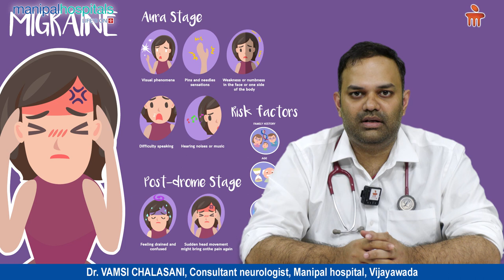Migraine Headache | Causes of Migraine Headaches | Dr. Vamsi Chalasani | Manipal Hospital Vijayawada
Dr. Vamsi Chalasani, Consultant - Neurology, Manipal Hospital Vijayawada, shares information on the common causes of migraine headaches. He elaborates on the common and uncommon symptoms to look out for, and shares details on the treatment options. Watch this video to know more.

Neurology is a medical speciality that addresses patients with neurological problems involving the spine, head, cerebrovascular system and peripheral nerves.

Manipal Hospitals Vijayawada offers complete assessment and management for the entire range of neurological problems making it one of the best neurology hospitals in India. Our neurologists in Vijayawada have domestic and international experience in diagnosing and treating complex neurological disorders with utmost precision and care. Some of the conditions treated at Manipal Hospitals Vijayawada's Neurology unit are acute stroke, Parkinson’s disease, Alzheimer’s disease, cognitive disorders, cerebral palsy, multiple sclerosis, epilepsy, insomnia, dementia, etc.

The neurologists are fully supported by a team of experienced nurses and technicians who will provide 24x7 compassionate care to every patient to accelerate their recovery and make them feel comfortable throughout their treatment journey. Manipal Hospitals Vijayawada's Neurology unit has adopted a multidisciplinary and quaternary care approach where experts from other medical fields such as urologists, anaesthesiologists, nephrologists, oncologists, etc., team up to create personalised treatment plans for every patient based on their case history and preferences. Some of the treatments and tests offered by our Neurology unit include stroke management, lumbar puncture, EMG (Electromyography), NCS (nerve conduction study), neurointensive care, adult neurology services, memory clinic, treatment of various neuro-muscular diseases, etc. Consult our neurologists in Vijayawada if you require diagnosis and treatment for neurological ailments.